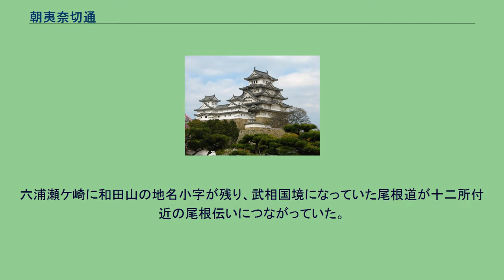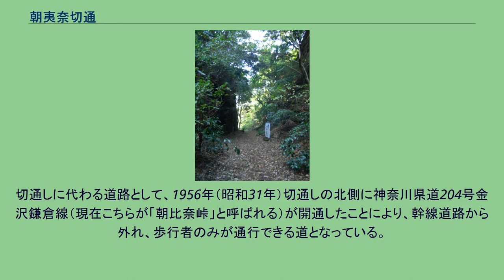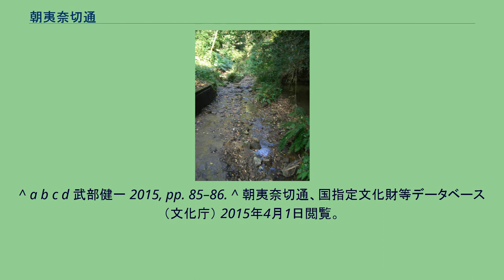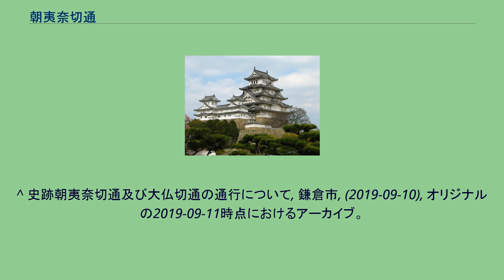朝夷奈切通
頂上付近を東側（金沢側）から望む（2004年11月9日撮影）。
朝夷奈切通 所在地 地図 朝夷奈切通（あさいなきりどおし）は鎌倉七口のひとつで、神奈川県鎌倉市十二所から横浜市金沢区朝比奈町（旧鎌倉郡峠）を結ぶ峠道（切通し）である。
現行地名に合わせ「朝比奈切通 （し）」（あさひなきりどおし）と表記されることもある。
鎌倉時代に造られた鎌倉七口とよばれる里道のひとつで、鎌倉から三浦半島を横断する六浦道（むつらみち）にある切り通しである。
六浦道は鎌倉から放射状に延びる鎌倉七口の中では最も長く、三浦半島から東京湾・房総半島へ出るルートにあり、その六浦道の峠道で最大の交通難所にあたる朝夷奈切通は、鎌倉を囲っている周辺の岩山を、幅員約4メートル、高さ10メートル以上ほど切り下げて造られた開削路で、両側には幅30センチメートルの側溝を有する。
歴史書である『吾妻鏡』には、仁治元年（1240年）11月に鎌倉幕府執権、北条泰時が六浦道の改修を評議し、仁治2年（1241年）4月から命により諸将に区間を割り当てて作らせたと伝え、建長2年（1250年）6月には補修工事がおこなわれた。
貞享2年（1685年）の地誌『新編鎌倉志』には「朝夷名切通、或ハ比奈ト作ル」と表記がある。
それ以前の『玉舟和尚鎌倉記』には峠坂とある。
水運で房総半島などとつながる鎌倉と六浦津（湊）間の重要な交通路として工事は進めたが、工事が進まないことを憂慮した執権・泰時自ら工事現場に出向き、自らの乗馬で土石を運び着工に寄与したという。
その工事以前からこの道筋が存在したかは不明で、現在は公益財団法人鎌倉風致保存会が所有する十二所果樹園のある七曲りの地名のある沢筋から尾根道に上り、熊野神社を通る道筋などのルートのバイパスとして整備されたとする説がある。
江戸期の道造供養塔がみられるように『新編相模国風土記稿』などから数度の大規模な改修が確認でき、中世のやぐらの位置からも現在の路面が改修により掘り下げられたようになったことがうかがえる。
峠の頂上付近（現在の鎌倉市と横浜市の市境）の辺りが「大切通し」、それより金沢寄りを「小切通し」と言い、1969年（昭和44年）6月5日に「朝夷奈切通」として国の史跡に指定された。
直線的に切り開かれていること、鎌倉側の雨が降ると河道になるような凝灰質泥岩（シルト）、砂岩が露出した路面部分が特徴的である。
朝夷奈（朝比奈）三郎義秀（和田義盛の三男）が一夜にして切り開いたという伝説から朝夷奈（朝比奈）の名前が付いたという。
六浦瀬ケ崎に和田山の地名小字が残り、武相国境になっていた尾根道が十二所付近の尾根伝いにつながっていた。
さらに沼間（沼浜）や浦郷へ連なる。
北側の国境は現在の切通しをさらに下りた界地蔵とも花立地蔵（花立は各地にある地名で端に立つ、花を供えて拝むという意味の語源から峠や境界の地名となっている）の名もある鼻欠地蔵（身代わり地蔵などの伝説とともに各地にある）付近から、白山道の名もある道沿いに現在の朝比奈町の東側境界線を辿り、途中で釜利谷方面からの道と合流して相武隧道付近の尾根道につながる。
鎌倉周辺にある現在ハイキングコースといわれる道路には、古代以来の生活道路の名残があり、後世に鎌倉七口と名付けられた道以外にも多くの某道（里道）があったことがうかがえる。
さらに和田氏の痕跡の可能性がある所として金沢区大道二丁目の大道小学校付近に小字和田があり和田の谷戸の名も伝わる。
どちらも六浦を掌握する拠点であった可能性がある。
切通し途中にある熊野神社は、鎌倉の鬼門の守り神として建てられたといわれる。
切通しに代わる道路として、1956年（昭和31年）切通しの北側に神奈川県道204号金沢鎌倉線（現在こちらが「朝比奈峠」と呼ばれる）が開通したことにより、幹線道路から外れ、歩行者のみが通行できる道となっている。
2019年（令和元年）9月の大雨と、続く台風の影響で、通行止めとなったことがある。
^ a b c d 武部健一 2015, pp. 85–86. ^ 朝夷奈切通、国指定文化財等データベース（文化庁） 2015年4月1日閲覧。
^ 「新編鎌倉志巻之八」、早稲田大学古典籍総合データベース 請求記号：ル04_00433_0005、p65 ^ 新人物往来社「北条氏系譜人名辞典」356項 ^ 平成19年（2007年）7月26日文部科学省告示第109号および平成20年（2008...